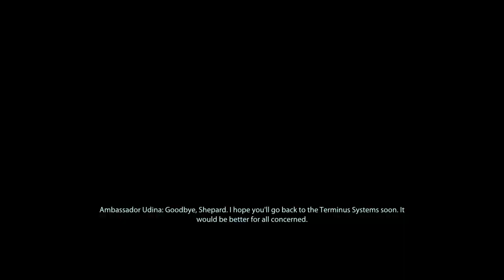Mass Effect 2 (Legendary Edition): Back to the Citadel & the "Dossier Council" Mission